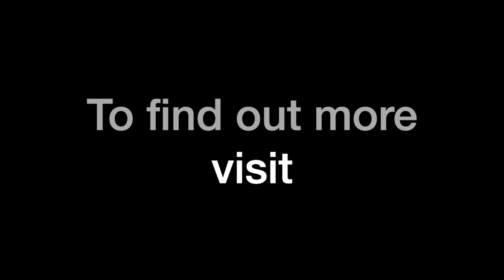Forging Ahead: New Perspectives on Heritage Ironwork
We are excited to announce our inaugural Conference ‘Forging Ahead: New Perspectives on Heritage Ironwork’, hosted by the V&A in their lecture theatre on 14th November 2019, celebrating 10 years of the National Heritage Ironwork Group in the home of the nation’s most inspiring ironwork collection.

Don’t miss out on this world-class opportunity to rejuvenate your working practice through exchange of ideas, with an exciting line-up offering fresh insights, new perspectives and stimulating discussion.